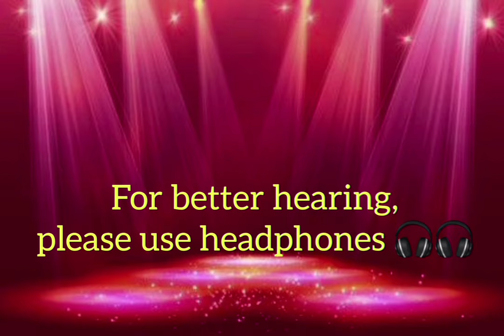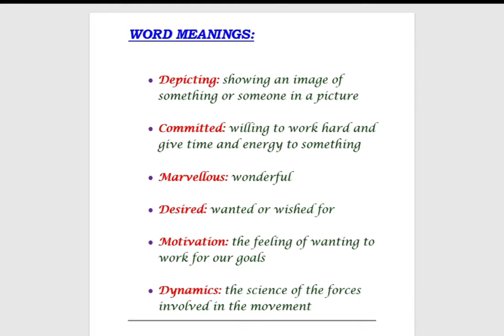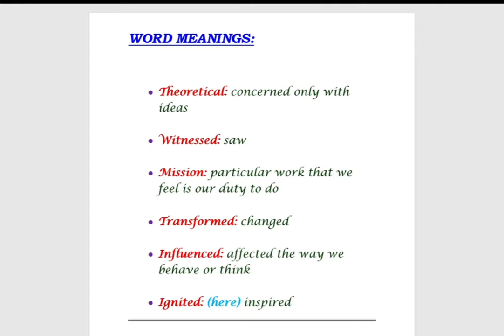The Teachers Who Shaped My Life Part: 01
Online Class Video
Created by: Jayashree Dutta

Explanation of the story (The Teachers Who Shaped My Life)